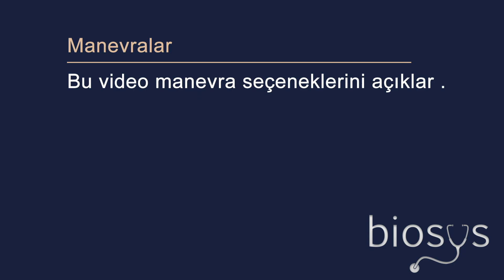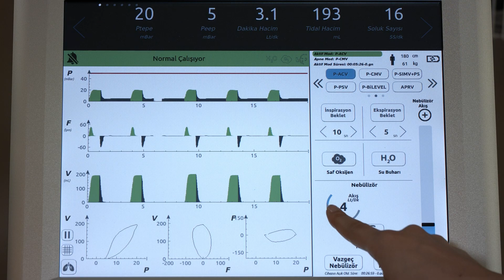Biyovent Manevralar (Biyovent Manuevers) | #6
Bu video manevra seçeneklerini açıklar.

Video İçeriği:
00:15 - Manevra Ayarları
01:13 - Nemlendirici
01:30 - Nebülizör Ayarları